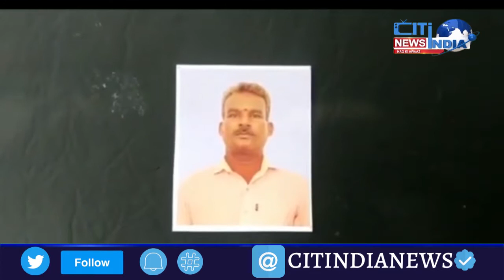Hyderabad News Bulletin | Aina E Deccan | 08-10-2022 | citindia news Hyderabad Urdu News Bulletin